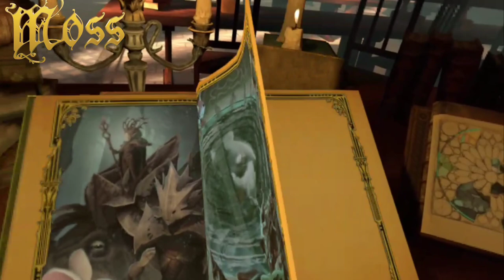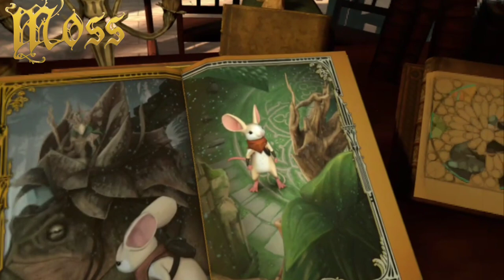Moss Gameplay Part 1 On The Oculus Quest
Moss is a virtual reality adventure game developed and published by American studio Polyarc. The game is presented from a blend of first-person and third-person perspectives, with a primary focus on solving puzzles.

In Moss, players meet Quill, a young mouse with dreams of greatness beyond the confines of her settlement. While exploring the woods, she finds a mysterious Glass Relic and an ancient magic is awakened. With her uncle now in grave danger, Quill must embark on an epic journey—and she needs you there by her side. Together, you'll travel to forgotten realms, solve challenging puzzles, and battle menacing enemies. Alone, no one can conquer what you're up against. But united, you just may defeat even the darkest of villains.